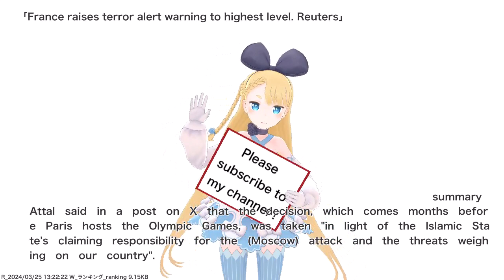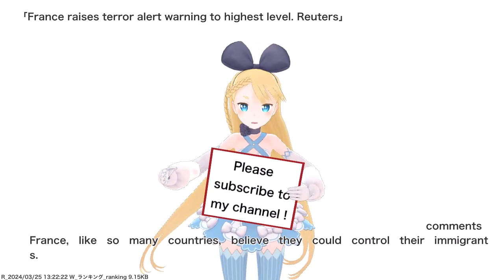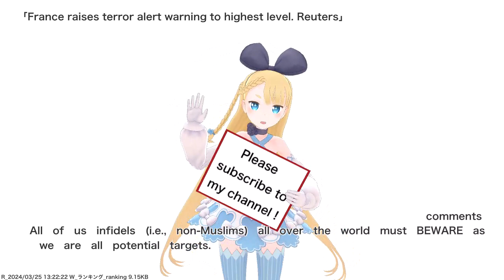News Live 24 hour by VTuber